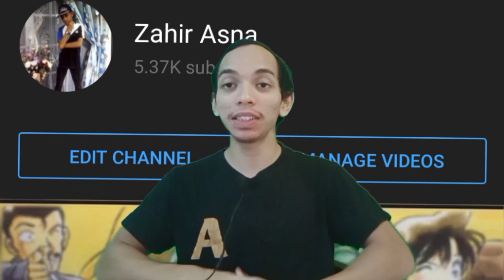HAPPY 1000 EPISODE DETECTIVE CONAN 🕵️‍♂️🥳|Zahir Asna|Detective Conan Malaysia 🇲🇾🇲🇾🇲🇾